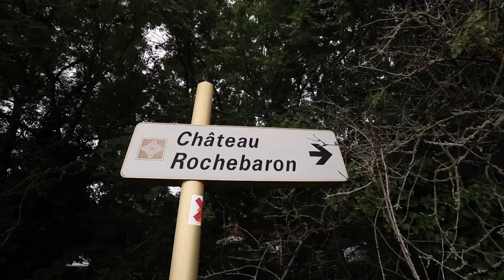Château de Rochebaron à Bas en Basset (Haute-Loire) - Auvergne Vacances Volcans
Le château de Rochebaron date du douzième siècle. Depuis son emplacement à 650 mètres d'altitude Il offre une vue imprenable sur la vallée de la Loire. Sa tour de 25 mètres de haut offre un poste d'observation de premier ordre. Le château possède sa propre volerie, des spectacles avec des rapaces sont organisés d'avril à octobre. Plusieurs événements sont également organisés tout au long de la saison.